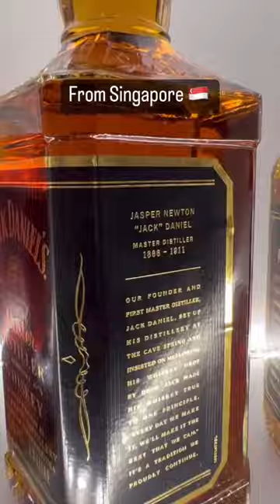Must see. Discontinued Jack Daniels whiskey bottle from Asia. 31 of 100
Bottle 31 of 100
Discontinued Jack Daniels Master Distiller bottle from Singapore 🇸🇬 made in 2011
The first version of the Asian Master Distiller bottles was introduced in the 1990s and was referred to as the “Japan Master Distiller” bottle (you can find it on my wall), this particular version is filled with 43% Vol whiskey and was most commonly found in Singapore also referred to as the “Singapore Master Distiller”
These bottles were also available at selected duty free shops outside of Singapore
Overall, it is very rare and difficult to find bottle!!!